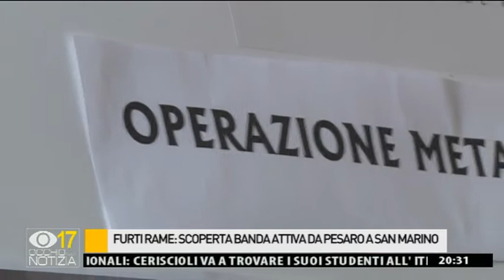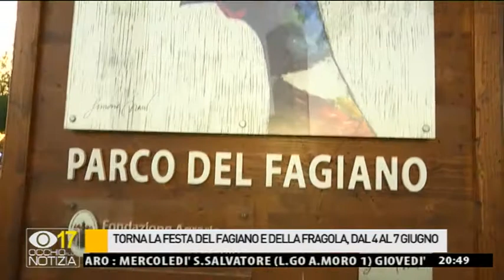Occhio alla NOTIZIA 3/6/2015